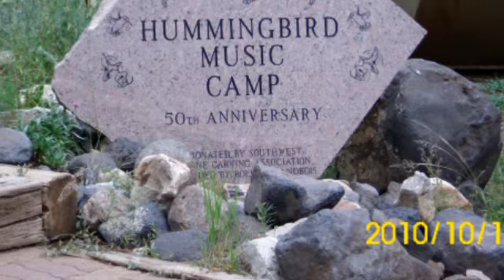Hummingbird Music Camp (My favorite place)